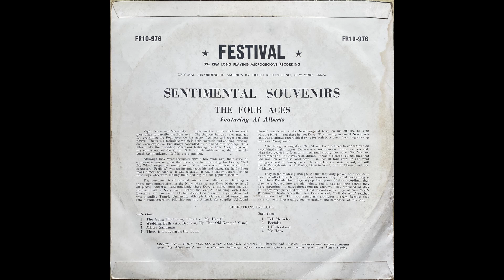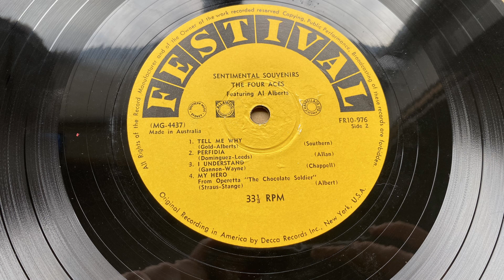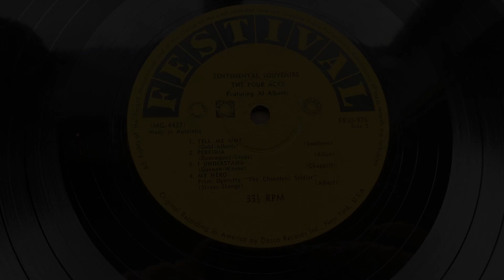1952 The Four Aces - Perfidia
Transferred from (AUS) Festival LP FR10-976 "Sentimental Souvenirs"